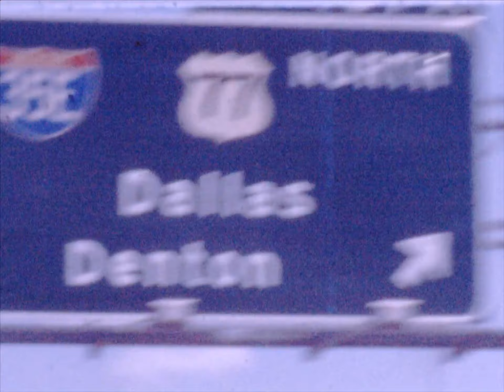Piche 3 inch Blue Set 3